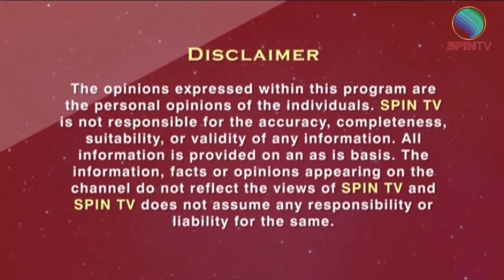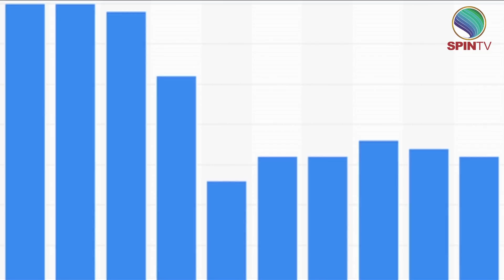Realty Buzz EP 66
Realty Buzz: On Realty Buzz, SPIN TV's  Mansee Dave talks about the challenges being faced by the Real Estate Sector.